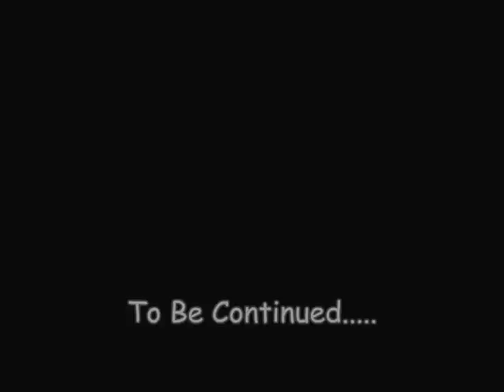Let's Play Paper Mario, Part 49: The Lava Piranha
We make our last minute preparations and take on the Chapter 5 Boss, The Lava Piranha!